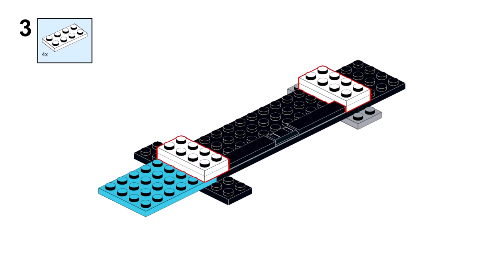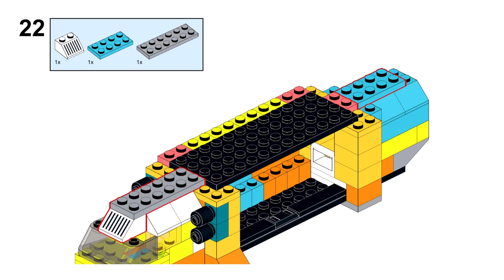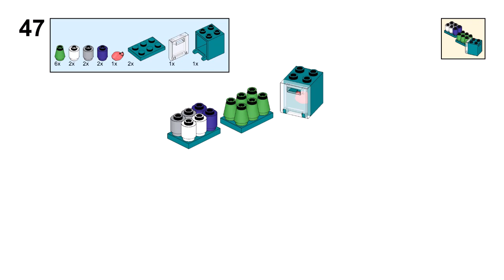HELICOPTER Lego classic 11022 ideas How to build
How to build a helicopter with Lego classic 11022 ? Following these instructions, you can build a transport helicopter from only the parts of the Lego classic 11022